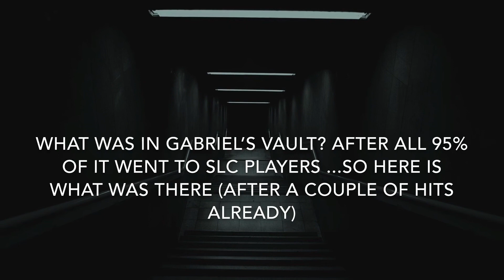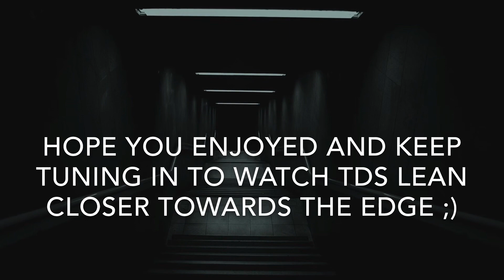Empire Z: 52b TDS ZEROED by SLC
A big zero...and lots of resources going straight into our pockets hehe

Just some references and links down below :D

Song(s):
End of the description (for copyright music).